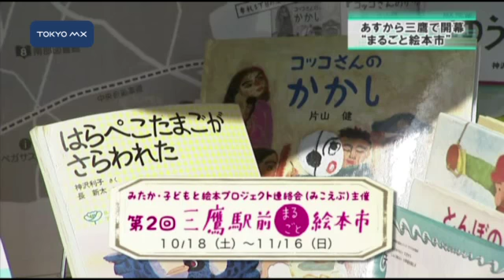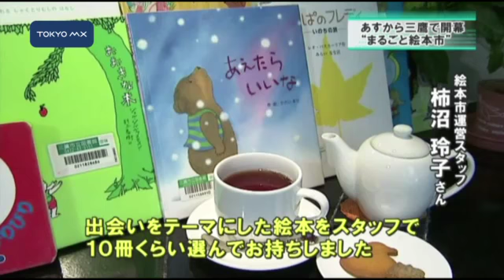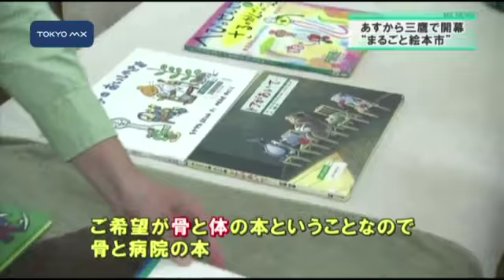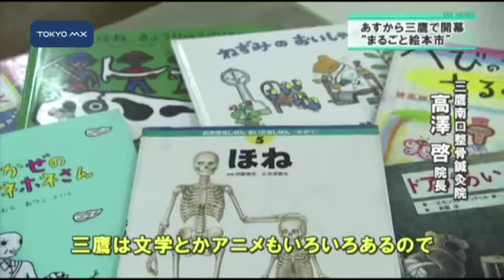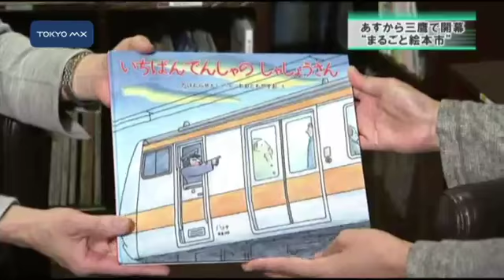三鷹が“絵本”と“笑顔”いっぱいに!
明日から、三鷹市で地元密着のユニークな催しが始まります。キーワードは「絵本」です。市民と行政が一体となり、絵本で町を盛り上げようというイベントの魅力と、企画を支える人のたちの思いを取材しました。
　明日から始まる三鷹駅前まるごと絵本市。駅前にもこうして大きな横断幕が掲げられ、街中が絵本でにぎわう1カ月です。第2回、「三鷹駅前まるごと絵本市」。市民と商店が一緒に絵本を楽しみ、地域のコミュニケーションを深めようというイベントで、三鷹市が6年前から進めている
「みたか・子どもと絵本プロジェクト」の一環で立ち上がりました。
　絵本市を運営するのは、市内で絵本の読み聞かせなどに取り組むメンバーで
■■↓全文を見る■■